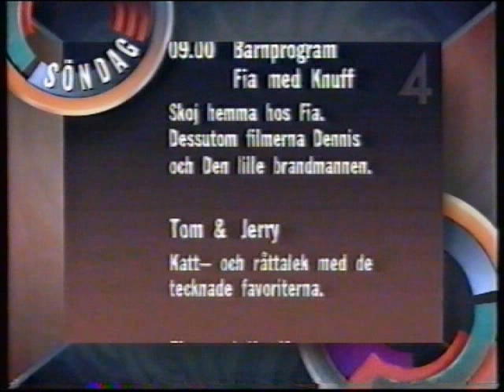TV4: Nattablå (1993-02-21)